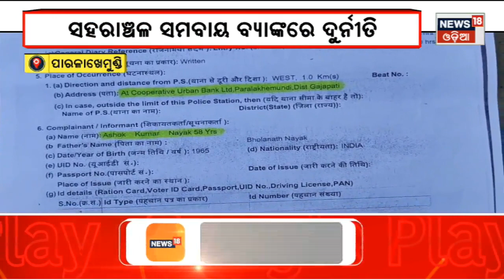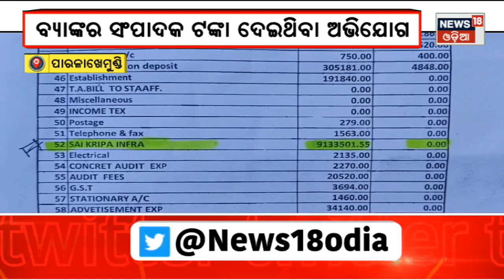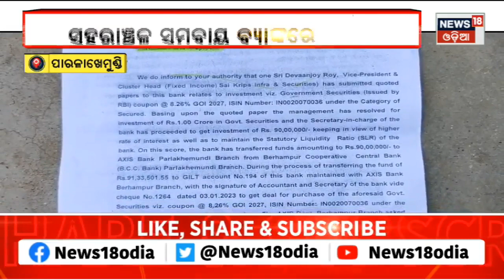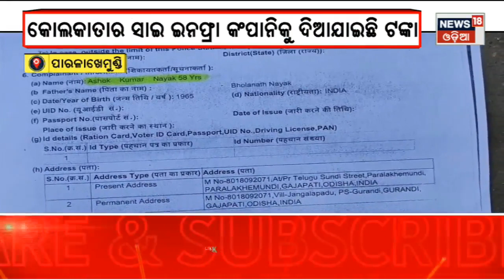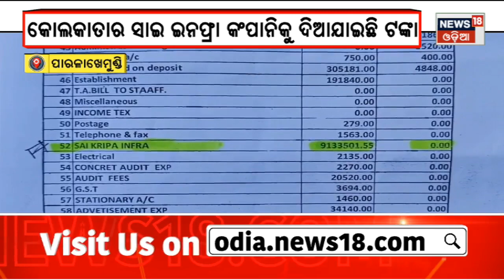Zilla Report I 8:30 AM Bulletin | Today Top News | Odisha News | 28th March 2023 | News18 Odia